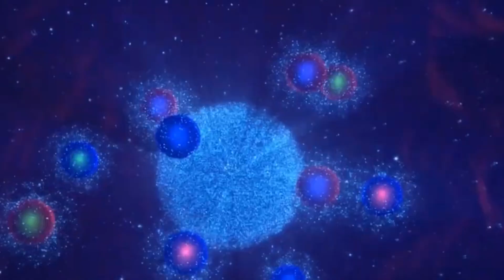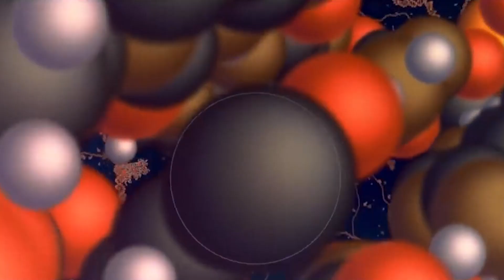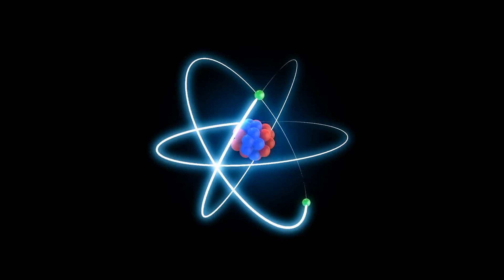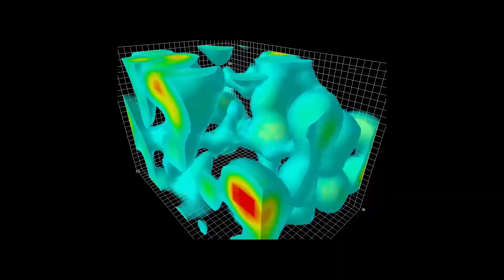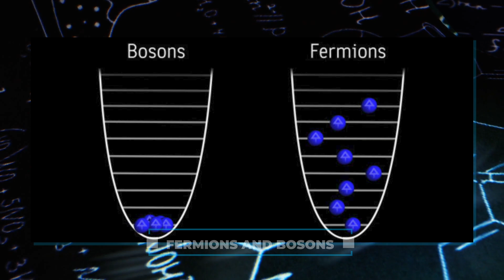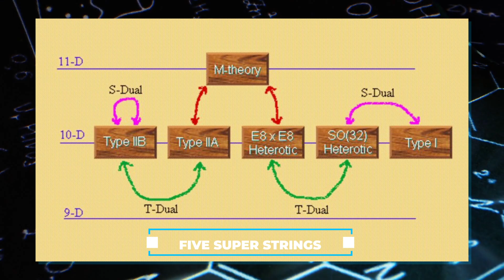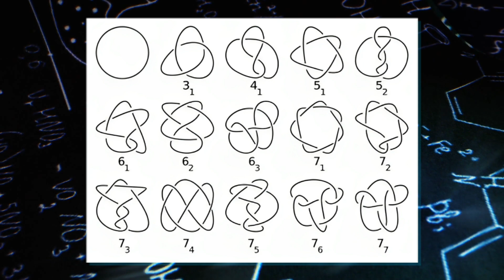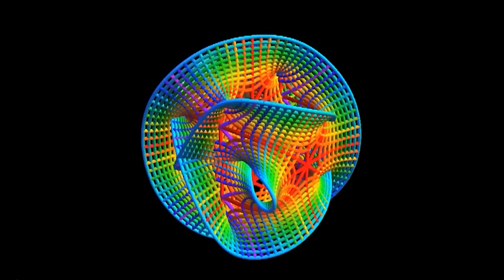Challenging Scientist Claims on Hidden Dimensions That Could Change Everything!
Embark on a cosmic journey with physicists as they unravel the mysteries of our universe. Imagine a singular theory that not only explains the grandeur of stellar galaxies but also delves into the enigmatic world of quantum substances. This quest for a unified theory, revered by physicists, goes beyond atoms, challenging the very essence of our reality. In this episode, we’ll explore into the smallest scale, where dark matter and dark energy play a significant role. The tantalizing promise of a deeper theory beckons, promising to reshape our understanding of reality and consciousness. It's a cosmic adventure that transcends the limits of our current comprehension.